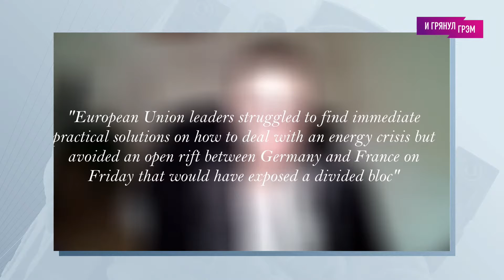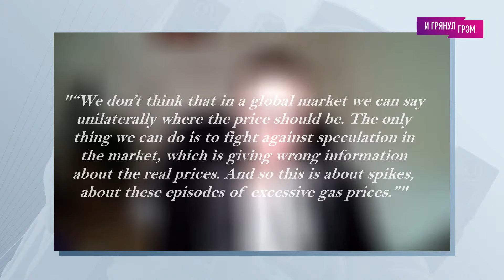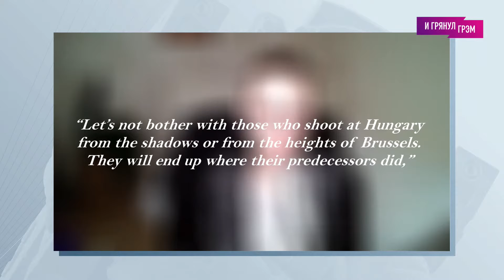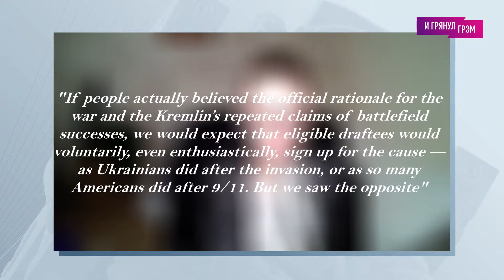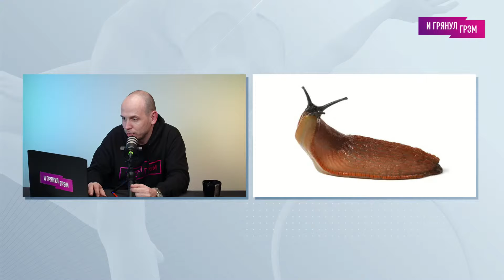Грэм: фиаско Красовского, "грязная бомба", премьер Британии (2022) Новости Украины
Гости канала "И грянул Грэм" — шведский журналист Стиг Фредриксон, журналист Мария Слоним, ученый Виктор Серебряный.